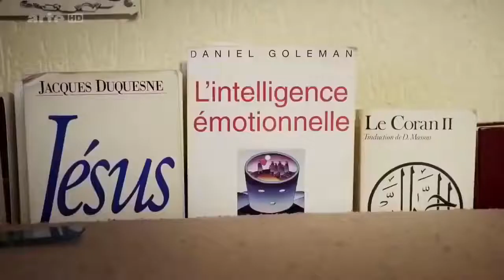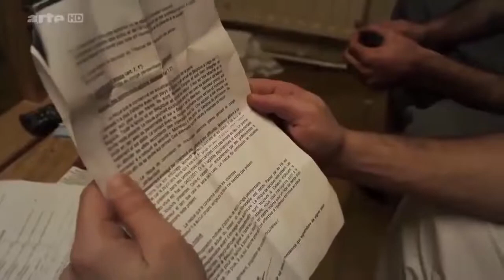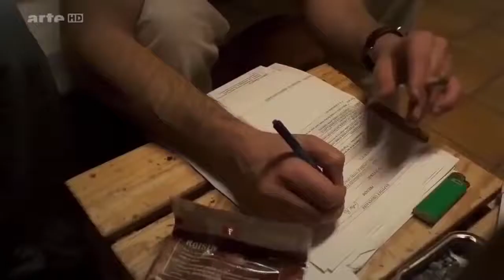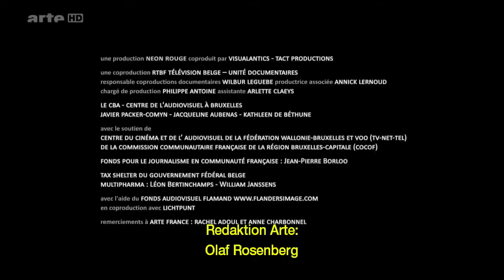Psychiatrie Der Knast im Knast DOKU NEU HD 2022